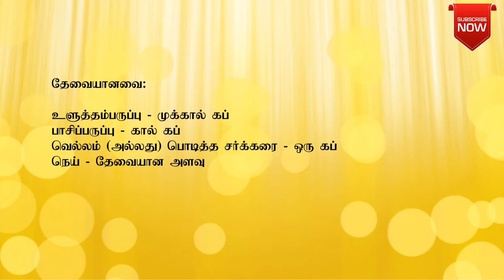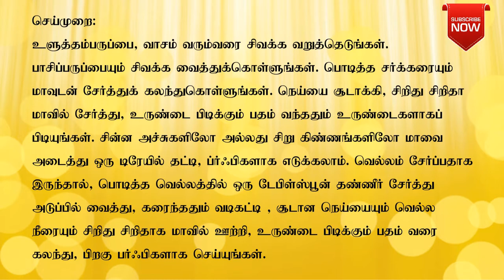dhal burfi | dhal parpi recipe | urad dal burfi in tamil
Urad Dal Laddu, How to make Urad Dal burfi